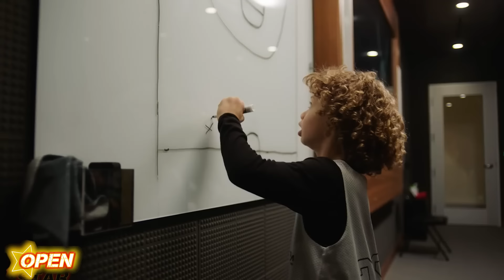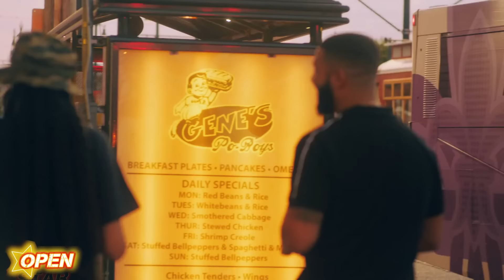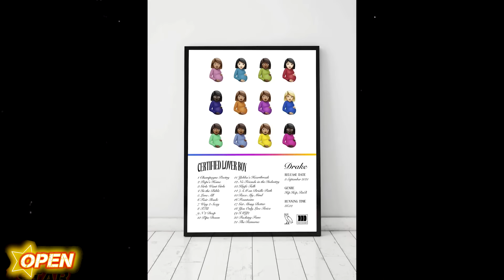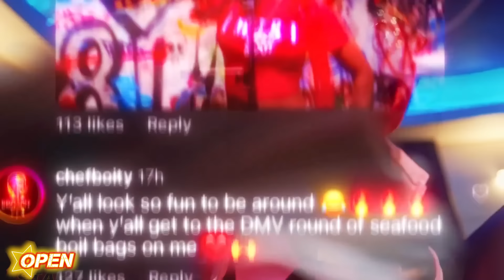Drake's reaction to Sexyy Red second pregnancy in 2024… baby № 2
Does Drake deny he’s the father of Sexyy Red's baby?! Today, we will explain why the rapper is in no hurry to acknowledge the child and the affair with her. Check out this video, and find out who is stopping Drizzy from settling down! And what will Red have to do to make Drake see her as THE ONE? After all, pregnancy is not enough. For example, Sophie Brussaux, Drake's first baby mama, couldn't make the guy marry her. He doesn’t even mention in the interview that his son has a mother and calls himself a single father! Watch until the end to find out - will Red repeat her fate, or is she somehow different from the raunchy movie star, Sophie? After all, the Hood Princess has an Ace up her sleeve…

0:00 - 1:06 Drake speaks on Sexyy Red's baby
1:06-2:12 Drizzy works too much
2:12-4:09  He is a womanizer
4:09-6:06  Drake's dysfunctional family
6:06-6:55  Drake can USE Sexyy Red's baby!
6:55- 8:25 Red can make Drizzy settle down